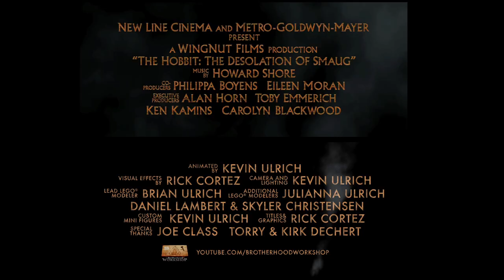LEGO The Hobbit Trailer (Side by Side Version)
A lot of people were commenting and asking for a side by side version of the Hobbit Trailer, so here it is! Well, actually one is on top of the other, but that doesn't roll off the tongue very well. Enjoy!

Check us out on facebook for special postings and Behind the Scenes photos!

Animated by Kevin Ulrich
Visual Effects by Rick Cortez
Camera and Lighting, Kevin Ulrich
Lead Lego Modeler: Brian Ulrich
Additional Lego Modelers: Julianna Ulrich, Daniel Lambert, Skyler Christensen
Custom Minifigures, Kevin Ulrich
Titles and Graphics, Rick Cortez
Special Thanks, Joe Class, Torry and Kirk Dechert